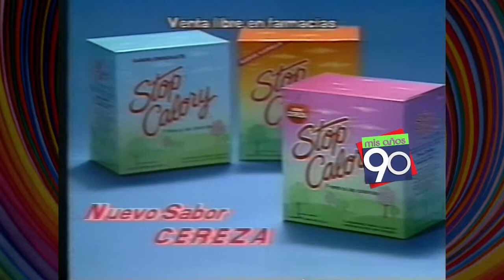Stop Calory - Alberto Cormillot - Julio 1992 - Mis Años 90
Alberto Cormillot. Publicidad de Stop Calory. Julio de 1992.

Mis Años 90 - MDM Archivos 2014